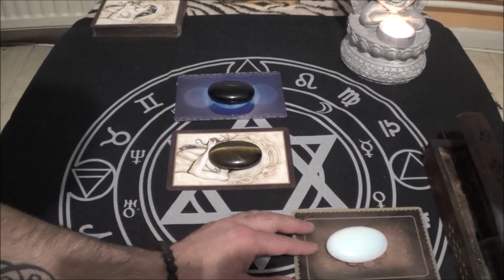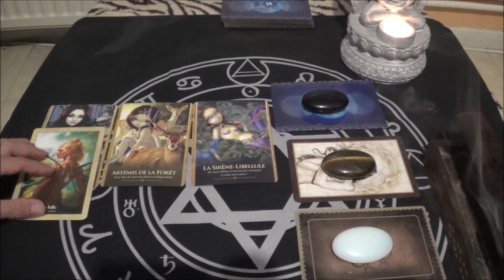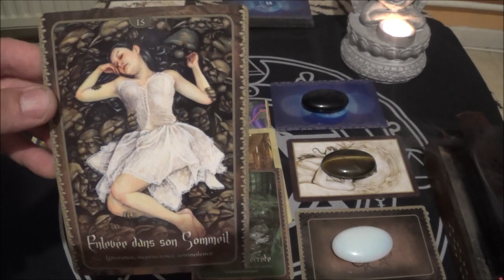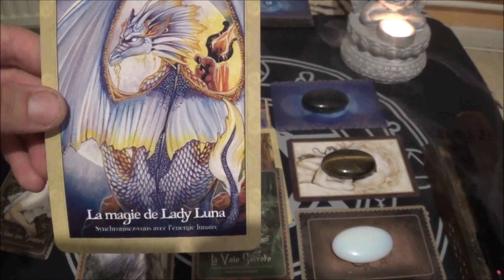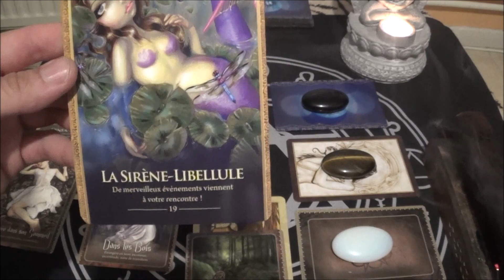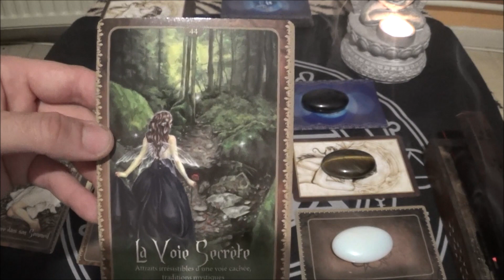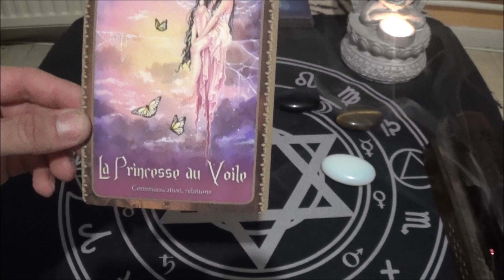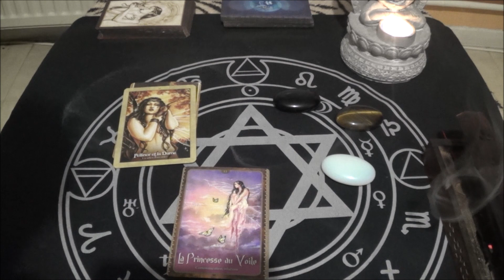LION juin 2020 ( de nouveau LIBRE et INDEPENDANT )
bonjour et bienvenue a tous les lions et les ascendants pour cet horoscope mensuel de juin partage et abonne toi ensemble on avance fab coach certifié pour une consultation privée: si tu souhaite faire un don me soutenir pour acheter des nouveaux tarots et oracles pour financer mon livre ou pour acheter du meilleur matériel pour pouvoir te faire toujours de meilleurs vidéos alors je te remercie clic ici gratitude

si tu souhaite une consultation un coaching ou acheter mon livre en format pdf a 15 euros voici un lien paypal